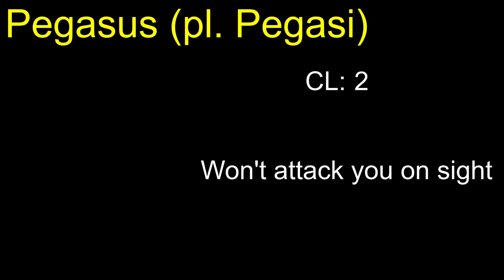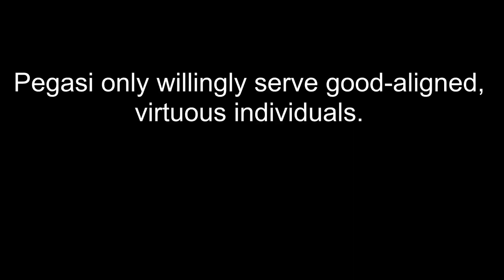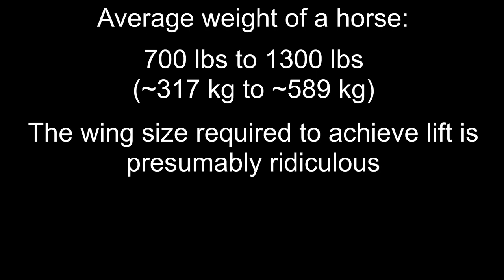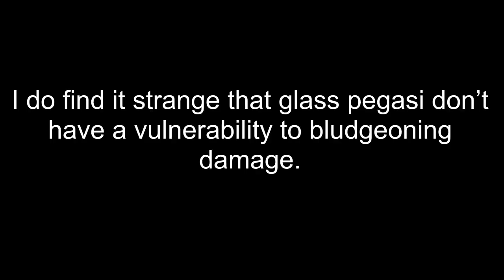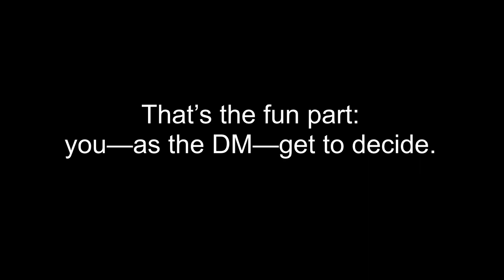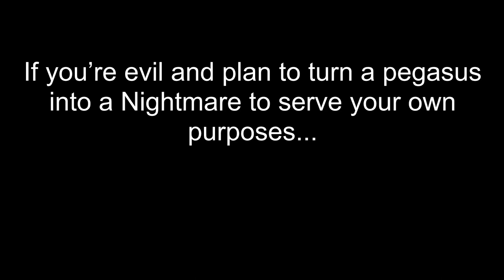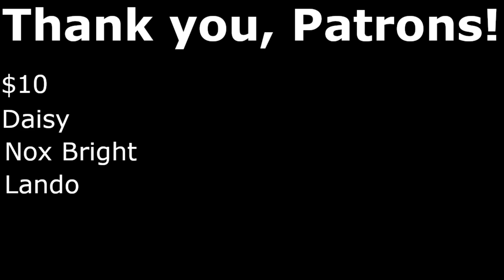Pegasus—this gorgeous horse can be turned into a Nightmare! (D&D Compendium of Monsters)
A pegasus is a beautiful celestial that can occasionally serve as one of the fastest mounts in Dungeons and Dragons! If you’re feeling incredibly evil, you can transform a pegasus into a Nightmare via a horrifying ritual that I REALLY don’t recommend. But whatever, it’s your life.